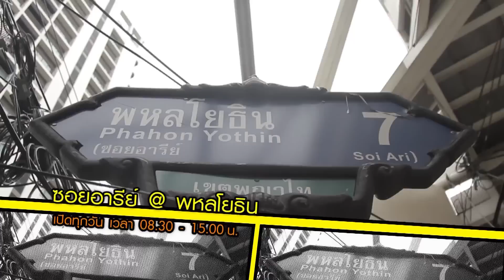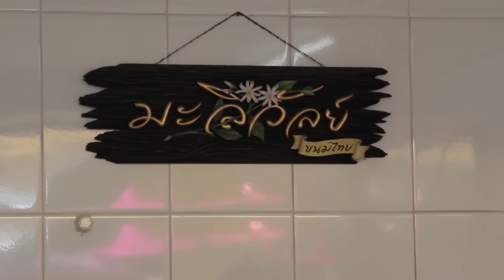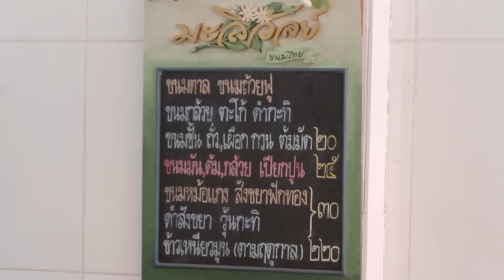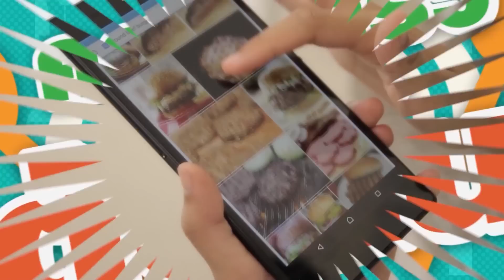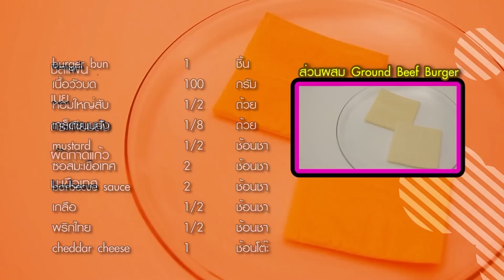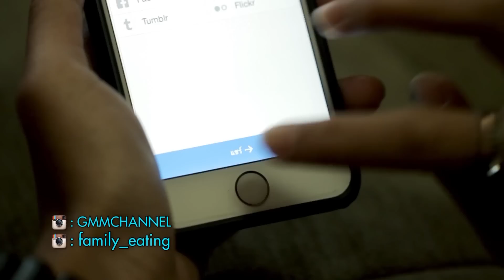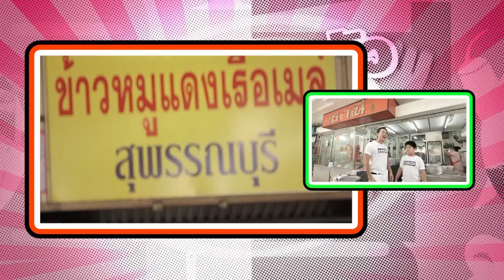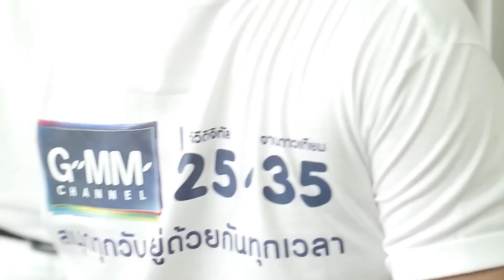ครอบครัวตัวกิน วันที่ 30 สิงหาคม 2558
ครอบครัวตัวกิน ทุกวันอาทิตย์ เวลา 10.00 น.